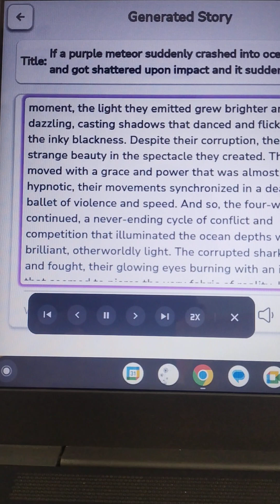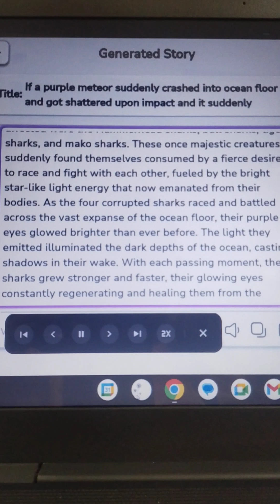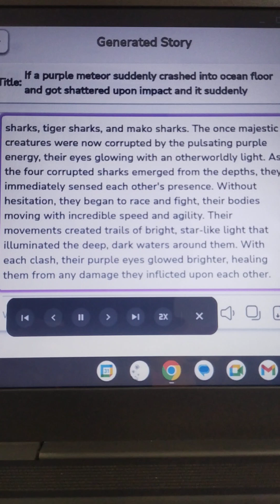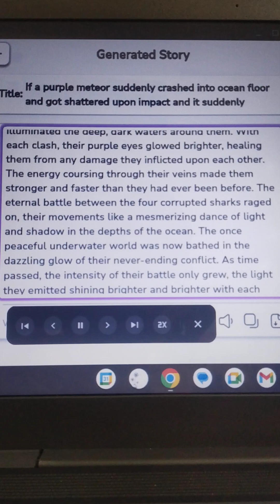Impossible event part 13